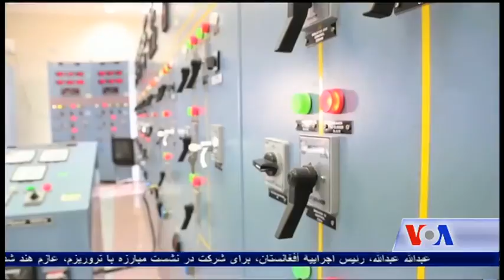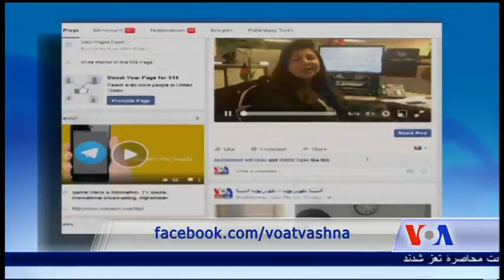Dari Ashna TV Show (January 31, 2016)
دربرنامه امروز تلویزیون آشنا:
در حالیکه نهاد های امنیتی و فراهم کننده برق در افغانستان میگویند هنوز قادر نیستند تا پایه برق که در ولایت بغلان از یک هفته بدینسو از سوی مخالفین منهدم شده باز سازی نماید، باشنده گان شهر کابل از نبود برق شکایت میکنند.مردم عام میگویند در کنار مشکلات و سردی زمستان از ناحیه جرایم و سرقت ها در تاریکی شب نیز در هراس هستند
سایر گزارش ها:
عبدالله عبدالله، رئیس اجراییۀ أفغانستان، برای شرکت در نشست مبارزه با تروریزم، عازم هند شد

رئیس جمهور غنی صندوق وجهی حمایت از قربانیان خشونت با زنان را افتتاح کرد

شرکت برشنا: ترمیم آن پایۀ برق که از سوی شورشیان در بغلان تخریب شد، به دلایل امنیتی هنوز ممکن نیست

حدود ۸۰ پولیس، به دلیل اختلاف با قوماندان امنیۀ ولسوالی دهراود ولایت ارزگان، وظایف شان را ترک کردند

در اثر غرق شدن یک کشتی در سواحل غربی ترکیه بروز شنبه، حد اقل ۳۷ پناهجو به شمول افغانها، جان باختند

رئیس جمهور اوباما، بروز چهارشنبه، برای ترویج روحیه تحمل به یک مسجد در شهر بالتیمور میرود

هیأت مخالفین عمدۀ بشارالاسد رئیس جمهور سوریه، برای شرکت در مذاکرات صلح، به ژنیو رسید

سازمان دیدبان حقوق بشر: شورشیان در یمن، مانع ورود کمک ها به شهر تحت محاصرۀ تعز شدند